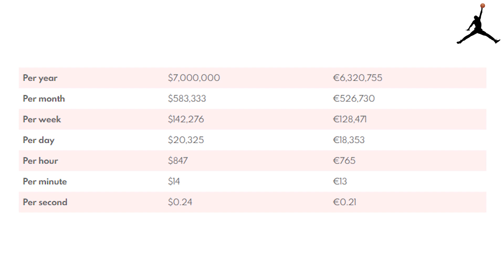Jaylen Brown (Boston Celtics) | Lifestyle, Girlfriend, Family, House, Car 2020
We do NOT own all the materials as well as footages used in this video.

Welcome to Reporter Sport channel Exclusive and behind the scenes content surrounding superstars of the NBA today like LeBron James, Kevin Durant, Stephen Curry & James Harden along with upcoming talent in the league like Ben Simmons, Donovan Mitchell, Jayson Tatum & more!